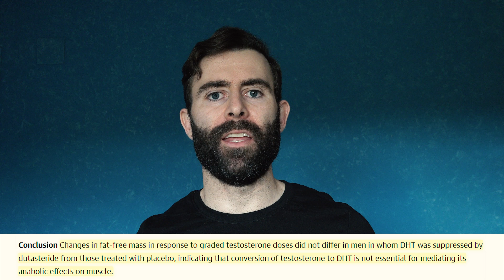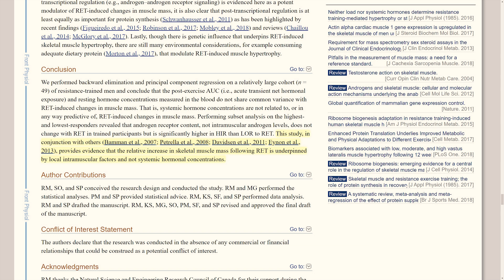Finasteride: Efectos En Músculo Y Testosterona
En este vídeo vamos a ver cuáles son los efectos del consumo de finasteride en la masa muscular y en los niveles de testosterona. Si quieres saber la respuesta a estos temas, quédate hasta el final.

En un estudio aleatorio controlado de 2012 que duró 5 años, se utilizaron a pacientes de entre 18 y 50 años a los cuales se les suministró testosterona y dutasterida o testosterona y placebo.

Este estudio demostró que las ganancias musculares magras derivadas del uso graduado de testosterona no se ven afectadas al consumir dutasterida. Esto quiere decir que la conversión de testosterona a DHT no es esencial para mediar en los efectos anabólicos de la testosterona en el músculo.

Otro estudio de 2003 analizó los efectos del consumo de finasteride 5 miligramos (propecia) en los niveles de testosterona y el índice de masa corporal de más de 3000 hombres durante un periodo de 4 años.

Los resultados de este estudio sugieren que el consumo de finasteride aumenta de forma significativa los niveles de testosterona libre, sobre todo en pacientes que antes de comenzar el tratamiento tenían unos bajos niveles de testosterona. Por otro lado, el consumo de finasteride 5 miligramos (propecia) disminuyó de forma significativa el índice de masa corporal de los pacientes.

𝗖𝗼𝗻𝘁𝗲𝗻𝗶𝗱𝗼
0:00 - Intro
0:21 - Dutasteride y Testosterona
1:14 - La clave del crecimiento muscular
1:28 - Finasteride y Testosterona
2:31 - Conclusiones

Saw Palmetto:
Champú anticaída con Cafeína y Saw Palmetto (sin parabenos, siliconas ni sulfatos):
Dermaroller:
0,25mm | 0,50mm | 1,00mm | 1,50mm